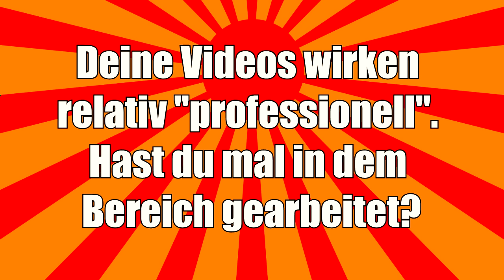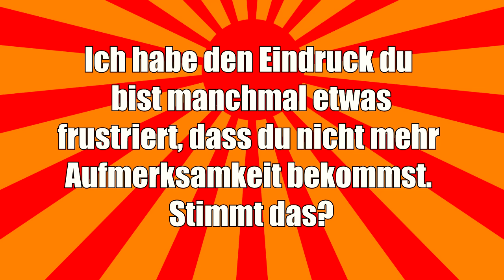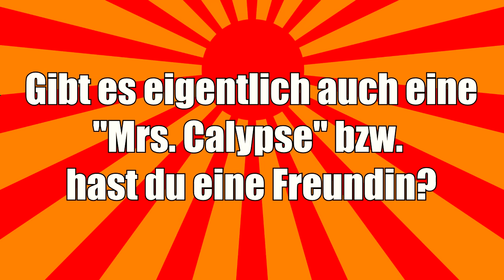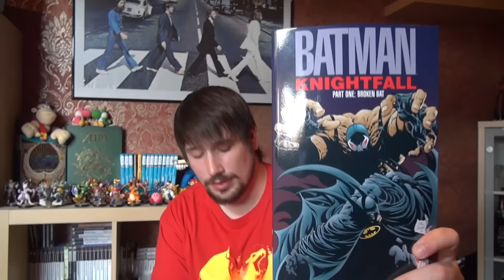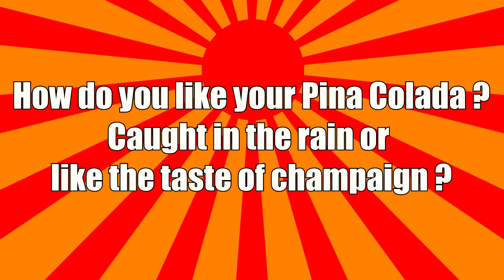Auflösung Gewinnspiel, Beantwortung Fragen - VLog - Nerdcalypse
Das ist jetzt der zweite Teil zu meinem Dankeschön Video für die 1000 Abos!

Ich beantworte eure Fragen an mich, ich löse das Gewinnspiel auf und ich verkünde welches Spiel bei der Abstimmung gewonnen hat.

gez.
BaconZack